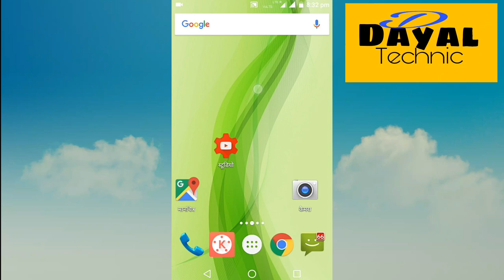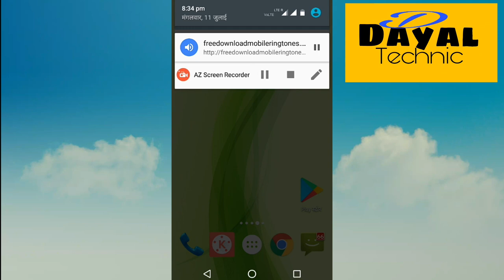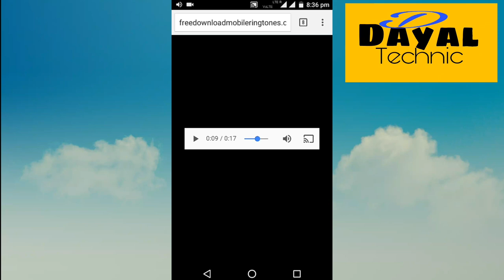अपने नाम की रिंगटोन कैसे बनायें। how to creat my name rington. Apne nam ki rington kaise banate hai.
maine es vedeo me ap logo ko sikaya hai ki apne nam ki rington kaise banate hain Free me .google SE mobile me free me

your q.
rington
ring ton
ring.ton
Rington
Ring Ton
RINGTON
RING TON
RING TON KAISE BANAYE HINDI ME
Google se rington kaise bnaye free me
mobile se ring ton kaise banaye urdu me
Mobilse Rington kaise banate han